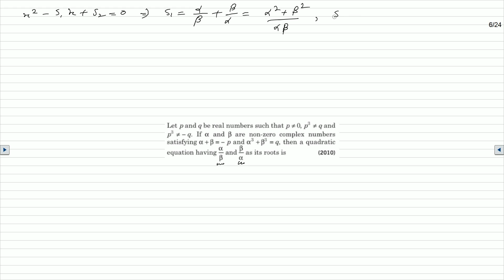Let p and q be Real Numbers Such That p is not equal to 0, p^3 is not equal to q | JEE Main Solution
Quadratic Equations, Theory of Equations, IIT JEE Main 2019 Solutions

Question: Let p and q be Real Numbers Such That p is not equal to 0, p^3 is not equal to q, and p^3 is not equal to -q. If alpha and beta are non zero complex numbers satisfying alpha + beta = -p, (alpha)^3 + (beta)^3 = q. Then a quadratic equation having its roots alpha / beta, and beta / alpha as its roots is...

Quadratic Equations, Theory of Equations, In this IIT JEE Main and Advanced Doubt Discussion video, Solutions to IIT JEE Advanced Previous Years Problems or Questions a question from The Topic Quadratic Equations / Theory of Equations is discussed, that was asked in IIT JEE Main 2019.

🔥🔥👉👉 Free Video Lectures for IIT JEE Main & Advanced, Class 11, Class 12, NDA, and Other Competitive Exams at 10+2 Level

🔥🔥⚡⚡ Important Books for IIT JEE Main and Advanced Preparation 🔥🔥⚡⚡

👉 Sameer Bansal Calculus Book
👉 Vikas Gupta Book for Advanced Mathematics
👉 Vinay Kumar Maths Book for JEE Advanced
👉 Arihant Maths for IIT JEE M + A
👉 Cengage Maths for IITJEE Main and Advanced
👉 Best Mathematics Book for IIT JEE Main and Advanced

🔥🔥⚡⚡ View More